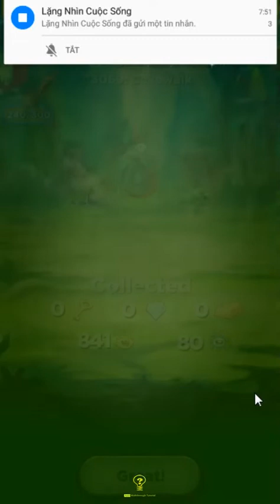Best Fiends Level 3069 - Walkthrough | AppsWalkthroughTutorial ✔️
Best Fiends Level 3069 played by Apps Walkthrough Tutorial